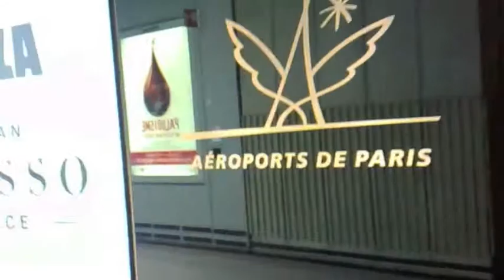Ato Final : Paris - SP